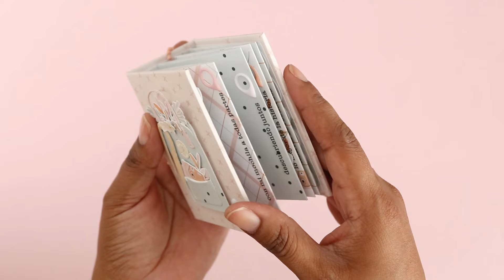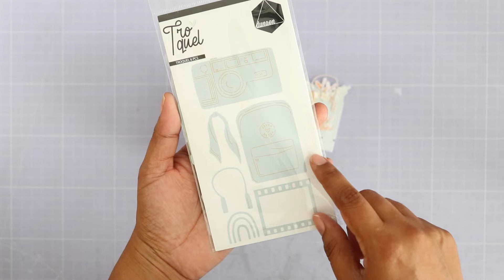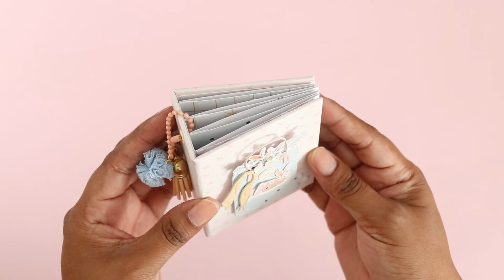Tutorial mini de bolsilllos de @conunpoquitodemagia con TEMPO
Tutorial completo para hacer un mini álbum de bolsillos con técnicas básicas, te servirá de guía para realizar proyectos más grandes o elaborados.
Todos los materiales de scrapbooking de dunaon.